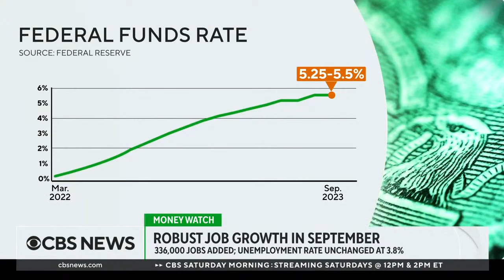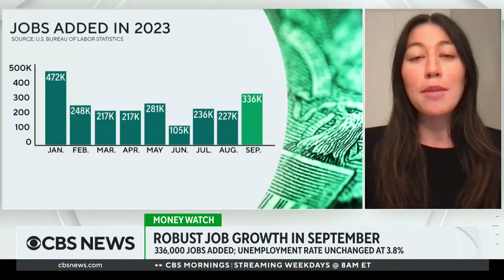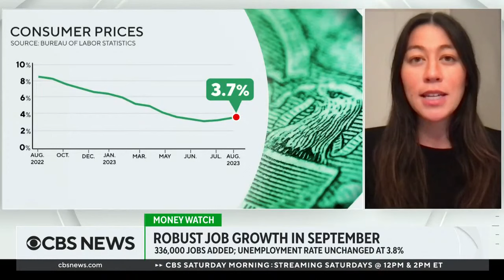CBS News 10-06-2023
with Elaine Quijano and Michelle Miller from New York.